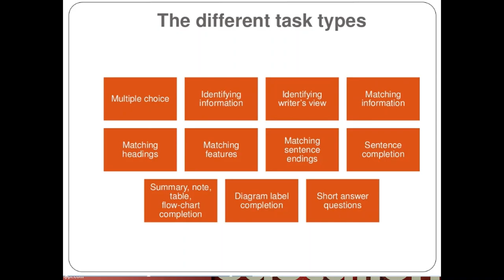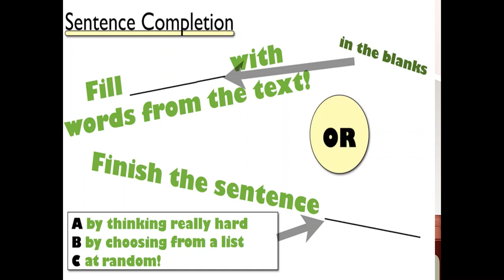IELTS READING BAND 9: ONLINE COURSES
Personal Telegram for communication: @Prof_Samira